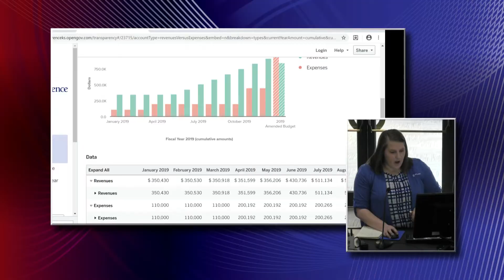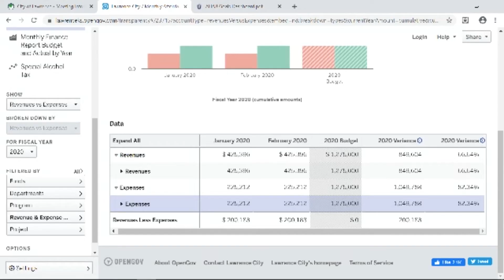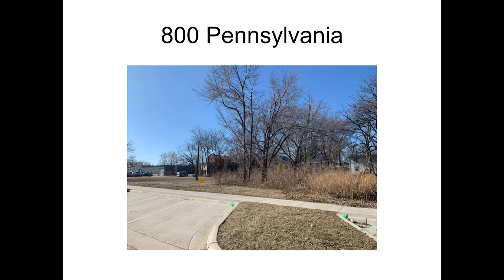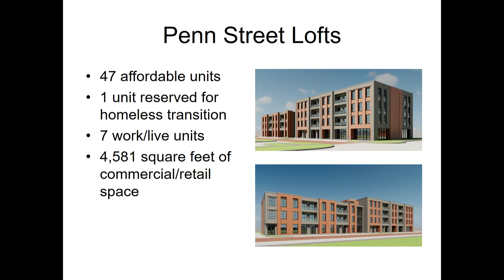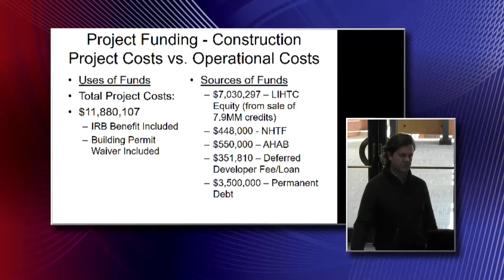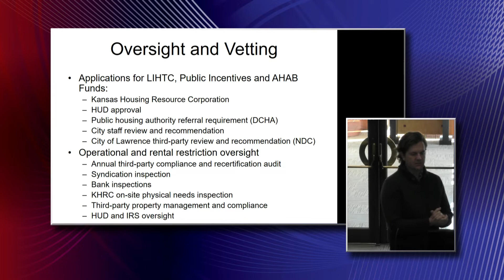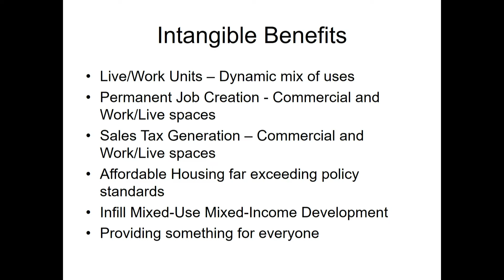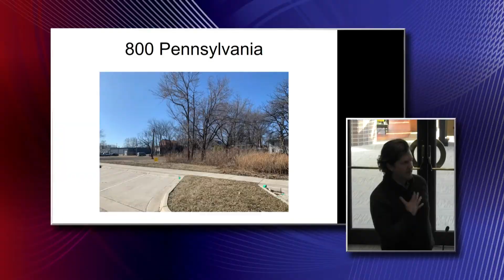02/10/20 Affordable Housing Advisory Board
A.  PUBLIC COMMENT:

 B.  APPROVE MINUTES:

    1.  Consider approval of the meeting minutes of 1/13/20

 C.  AGENDA ITEMS:

    1.  Receive Monthly Financial Report (Not compatible with Internet Explorer; Chrome suggested)

    2.  Consider recommendation to the City Commission regarding the Penn Street Lofts project Staff memo on Penn Street Lofts project request Penn Street Lofts technical report November 11, 2019 AHAB agenda ...

    3.  Finalize February 21, 2020 as the date for the retreat, and finalize the retreat agenda

 D.  OTHER NEW BUSINESS:

    1.  Number of affordable units in 23 Tenn Flats project

    2.  Period of affordability for Bethel Estates of Lawrence Phase II

    3.  Update on Text Amendment, TA-19-00600, to review and propose changes to the Land Development Code permitting Religious Assembly uses to create permanently affordable housing units on their properties ...

    4.  Update on text amendment, TA-19-00602, to the City of Lawrence Land Development Code to add accessory dwelling units in the RS5 (Single-Dwelling Residential) Zoning District Staff summary on TA-19-006...

      HCCI 2020 Lawrence Homebuyer Workshops

      Receive New Horizons fourth quarter progress report from LDCHA

 E.  CALENDAR:

 F.  ADJOURNMENT